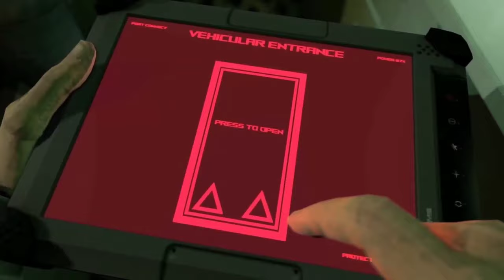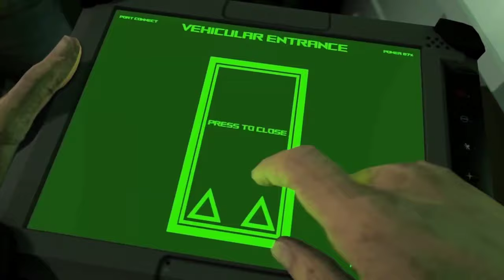Una Entrevista a Foxy | En Latino | Kings Of Patman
Soy un chico que le encantan los videojuegos pero no se me dan muy bien pero lo principal es que estéis entretenidos que no se te olvide de suscribirte para ser el GAMERS MÁS PRO!! y dejarme el super poderoso LIKE GAMER, también recuerda activar la CAMPANITA GAMER!! para enterarte de los vídeos.